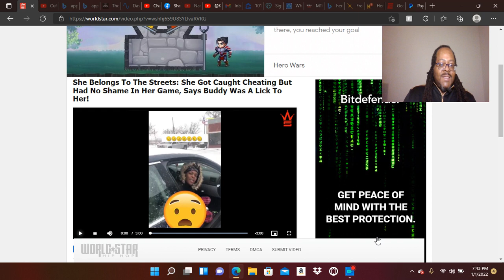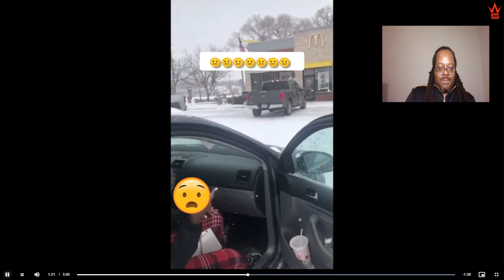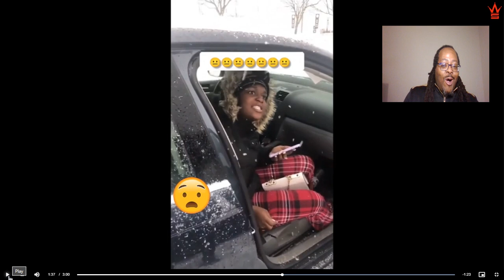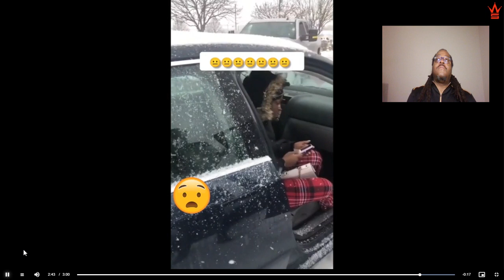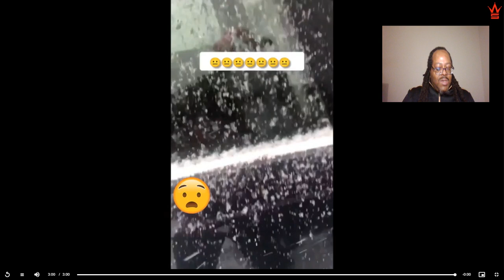RED PILL REVIEW: She Belongs To The Streets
She Got Caught Cheating But Had No Shame In Her Game, Says Buddy Was A Lick To Her!